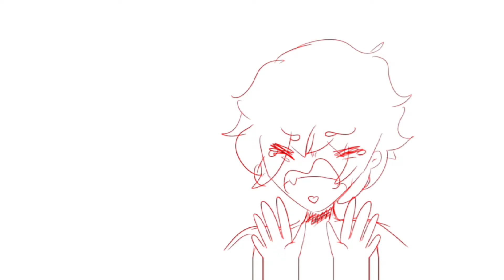When your alarm wakes you up in a good dream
I hate alarms

Especially apple's alarm 🥲